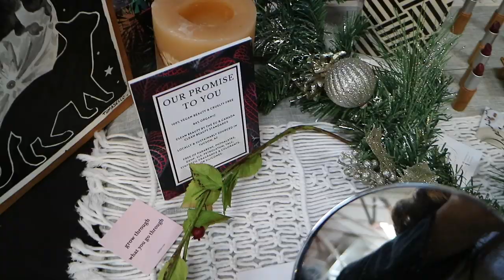Christmas Market Finds + Making My Stockings! | VLOGMAS day 8!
Wow wow what a fun day of vlogmas! I had so much time spending time with friends + crafting today. I love spending my Saturdays doing things like this - I hope you also had a great Saturday and are having a wonderful Sunday!

december upload schedule:
sunday = vlogmas
monday = vlogmas
tuesday = PLANTS
wednesday = vlogmas
thursday = PLANTS
friday = vlogmas
saturday = vlogmas

(Just a heads up! It is no additional cost to you, and all of these products are products i genuinely love and use regularly!)

As seen in this video:
Clear anthurium (orchid) pots
spagnum moss: v
coco coir block
orchid bark
perlite
cactus soil

SOIL/POTTING ESSENTIALS:
spagnum moss: v
coco coir block

PLANT ESSENTIALS:
moisture meter
garden shears
hoya fertilizer
repotting mat
rooting hormone

GROW LIGHTS:
Strip lights

PLANT STYLING:
Acrylic shelves
2ft Bamboo Stakes
Pot Clips (floating plants)
Picture frame shelves

PEST CONTROL:
fungus gnat sticky traps
mosquito bits
insecticidal soap
hydrogen peroxide
apple cider vinegar

MACRAME:
ceiling hooks for hanging plants
my favorite macrame cord
macrame metal rings

PLANTY RESOURCES:
How to Raise a Plant and Make it Love You Back
How to Make a Plant Love you
The New Plant Parent

MY EQUIPMENT:
My camera
Flexible tripod